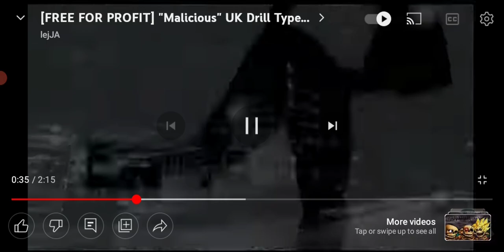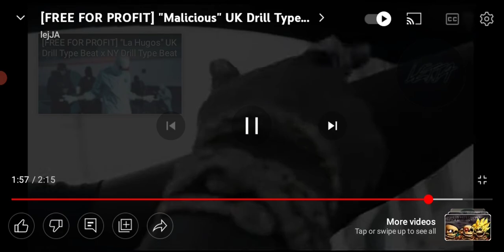IT-SAAC Lights Music: Malicious